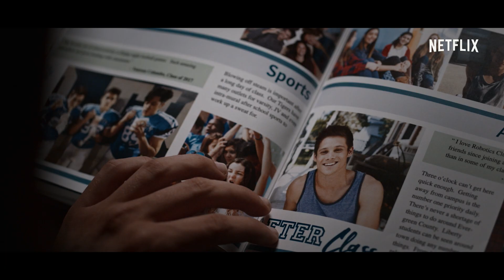루머의 루머의 루머: 마지막 시즌 | 공식 예고편 | Netflix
《루머의 루머의 루머》 마지막 시즌, 6월 5일 넷플릭스에서 공개. 리버티 고등학교의 졸업반 학생들이 졸업을 준비한다. 그들의 과거는 미래에 어떤 영향을 미칠까? 그들은 인생을 바꿀 수도 있는 가슴 아픈 결정을 내려야만 한다.

넷플릭스 소식을 가장 빠르게 만나세요.

졸업이 다가오고 있다. 새로운 삶이 기다리고 있다. 하지만 그들의 미래를 위협하는 과거의 비밀과 그림자. 끝까지 살아남기 위해, 클레이와 친구들은 대비를 해야만 한다.